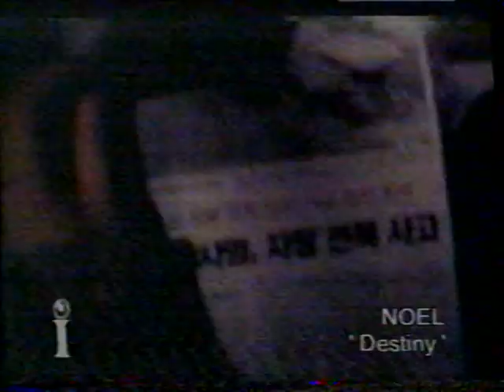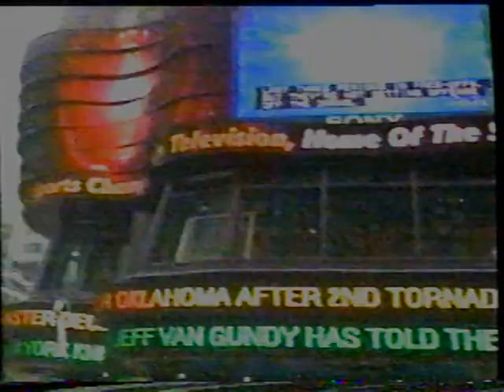NOEL "Destiny" (Korean Music Countdown/ International Channel)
I'm a K Pop group who sings about a mime, Sting, ghost clown, who haunts his girlfriend.  Life is good.